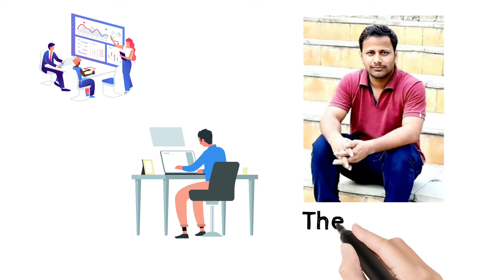Why Student fresher's graduate and experience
freshers interview questions and answers,resume fresh graduate without experience,resume for fresh graduate without experience,fresher mba vs experience mba,fresher mba or work experience mba,experience,mba with work experience or mba as a fresher?,cover letter for fresh graduate engineer without experience,graduate,graduate jobs in uk,mba after graduation or work experience,students,resume example recent graduate,resume fresh graduate engineering. Please visit our videos below🥳 :-